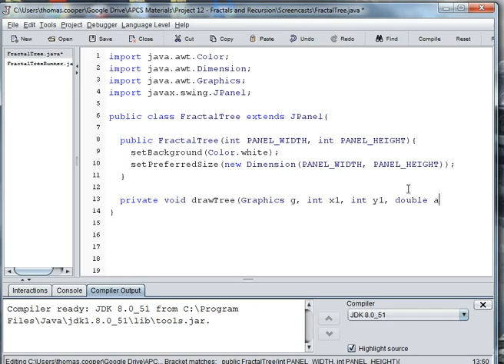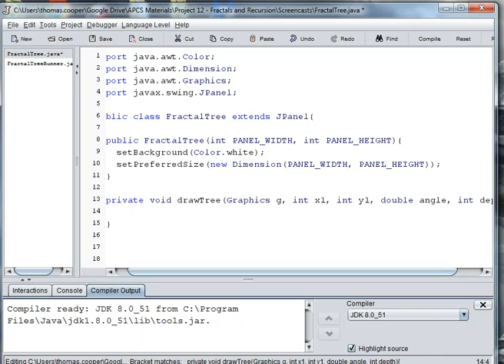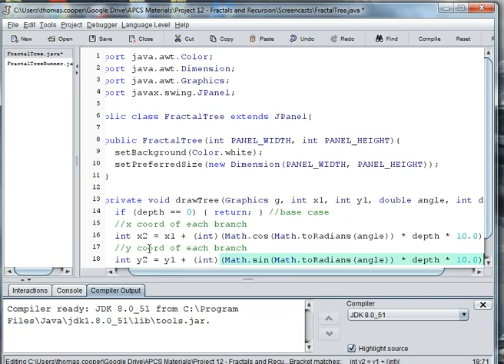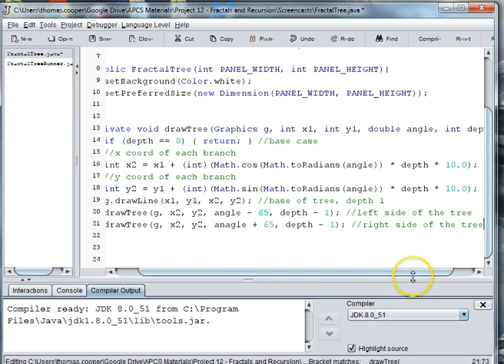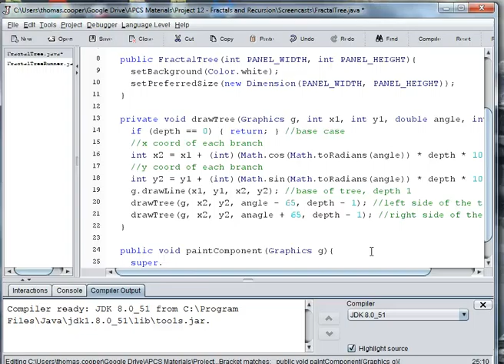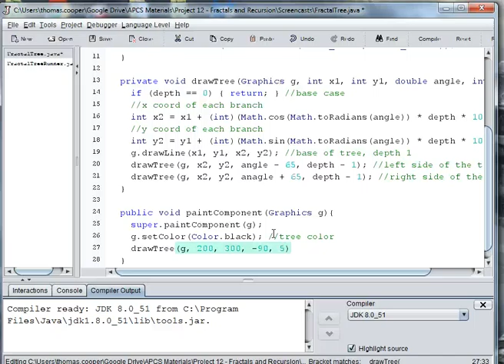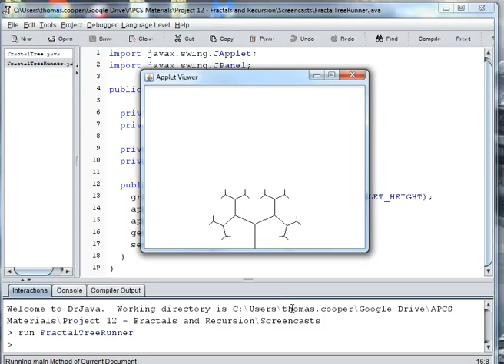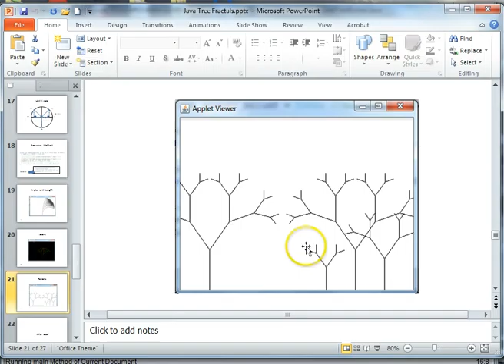Fractal Tree Part 3 Tree Graphics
The program uses recursion and the unit circle (trig) to draw a tree fractal.  Play with location, angle, color, width, depth and other variables. This video show you how to use the Java 2D Graphics library to draw the fractal